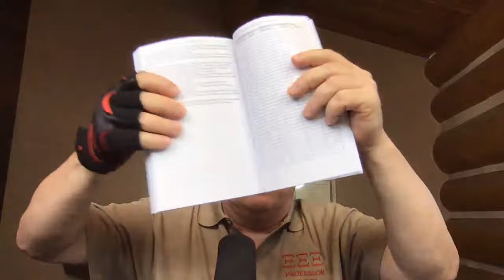Getting Ready for Your Tax Gambling Deductions (Live Q&A)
Knowing what you’ve won and lost at slots is advantageous, so keeping gambling records is important for slots enthusiasts. This includes using gambling losses to possibly get a tax refund as well as being able to analyze your overall gambling performance over time. Caution: Can your gambling deductions be applied locally?